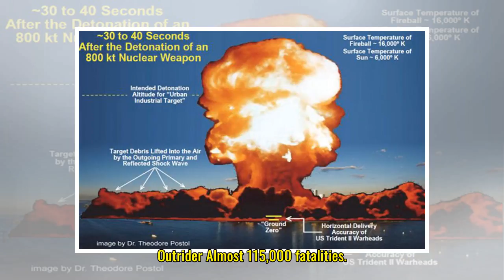What happens if a nuclear weapon goes off in New York City?